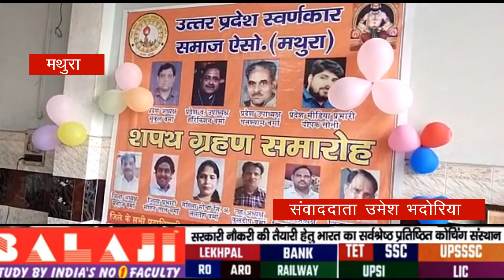शपथ ग्रहण एवं सम्मान समारोह का आयोजन